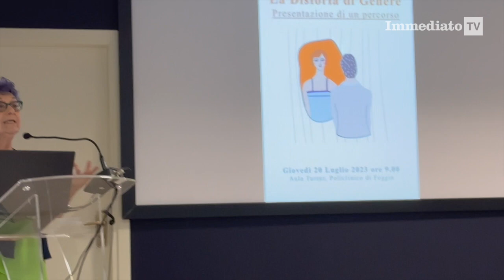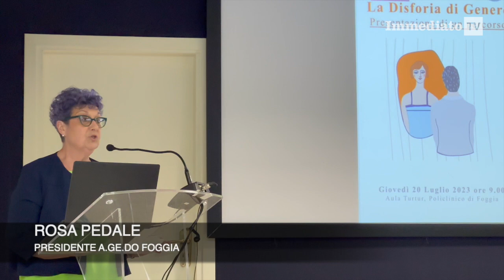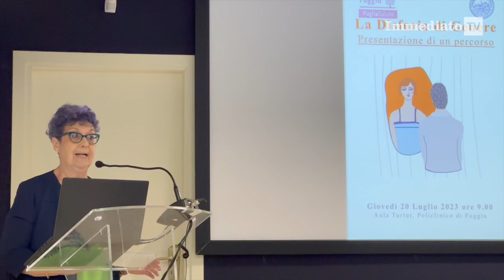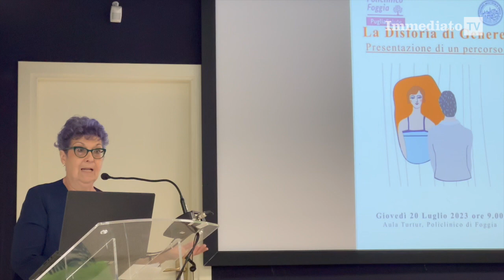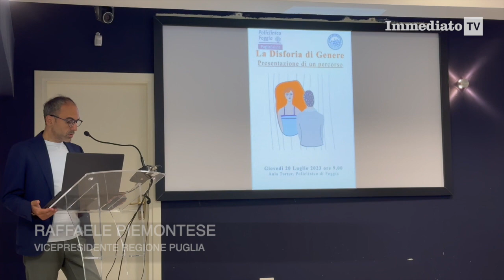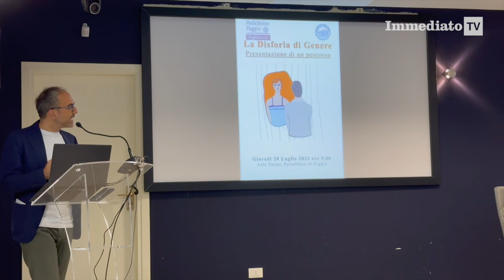RIUNITI DI FOGGIA APRE PERCORSO PER LA DISFORIA DI GENERE, 6 PERSONE HANNO GIÀ CAMBIATO SESSO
Il Policlinico "Riuniti" di Foggia ha presentato oggi il nuovo percorso sulla la disforia di genere. Un'avanguardia per il sistema sanitario non solo regionale, perché potenzialmente capace di intercettare le esigenze di chi finora è andato anche all'estero per cambiare sesso.